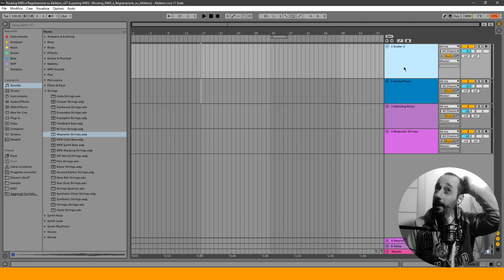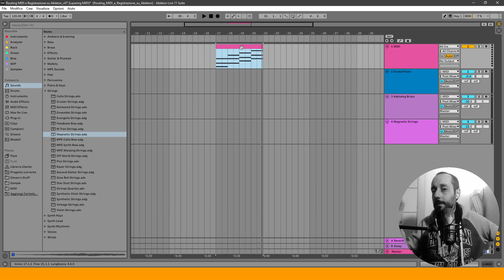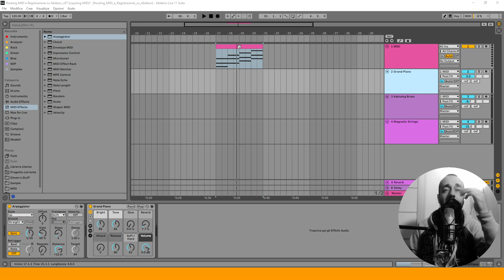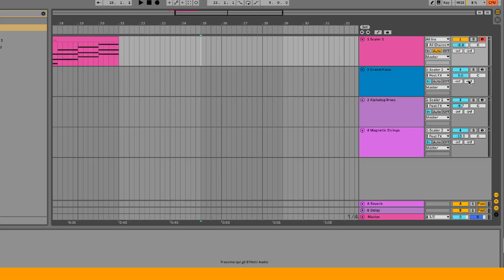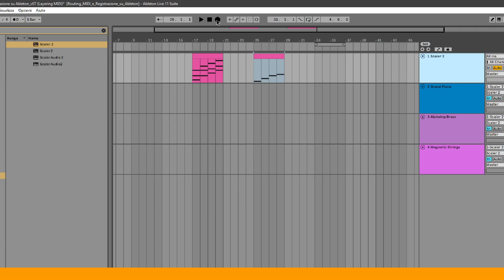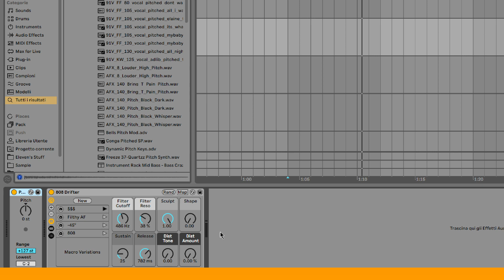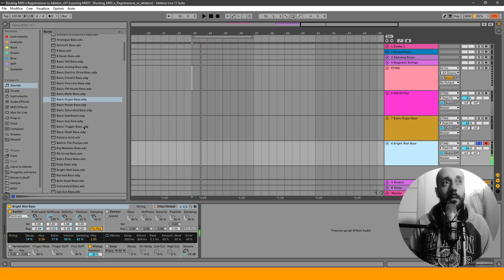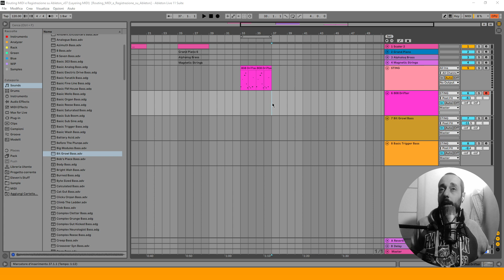Layering MIDI: Suonare più suoni contemporaneamente con una sola CLIP MIDI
Vuoi suonare più suoni contemporaneamente all'interno di Ableton? In questo video ti mostro come farlo.
Ovviamente qui sotto puoi trovare altri video per approfondire meglio alcuni aspetti del MIDI: configurazione, superficie di controllo, routing completo (audio e midi) ecc.

🔖 Capitoli:
00:00 Intro
01:21 Creazione Clip e Routing MIDI
06:57 Suonare più suoni con una tastiera MIDI
07:29 Usare Scaler 2 per suonare più suoni
10:45 Registrazione MIDI Layering
12:42 Suonare più suoni con STING
18:01 Conclusione